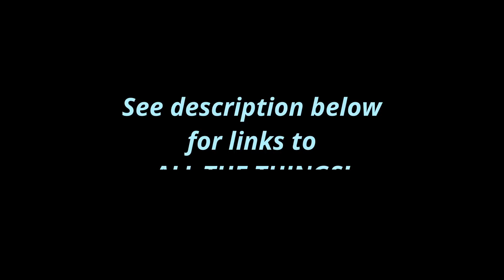Anarchapulco 2023 (Yes, We Will Be There)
Yes, Amanda and I will be at Anarchapulco again this year (February 6th to 10th), and a number of exciting things will be happening there ... which we talk about in this video. And now, the link to ALL THE THINGS:

To donate to help the movie project (because even when it's finished, we need to promote the thing), this campaign is still open:

Subscribers to "The Rose Channel" also get CITD access, and lots more goodies:

If you want to donate directly to support all the things we do and release for free (as we will with "Dawn of the Free"), donations can be sent...
…via Ethereum by sending to 0x17B1a254aedB9d175C1830C032a0bb0eaCC1c0f5
…via Bitcoin (BTC) by sending to 14iFFXtoy1xmMBoapCphAiTnPW1bQP2KBM
...via BitcoinCash (BCH) by sending to
bitcoincash:qp5ac4g7fnj8e9h2vkwx28yk8s0kmzhqvchj5d5zxf
...or via Monero by sending to
47AaNvMpGYSe7xBeRL6RqXZgtJgDEnivyJvHS8icxncYUmSyZJbh9y3FfjztSZUg7BejcGq3E3eSufkPYoPSW4cZKmJyrcT

And for those who like old-school "snail mail":
Larken Rose
610 E Bell Road, #2-171